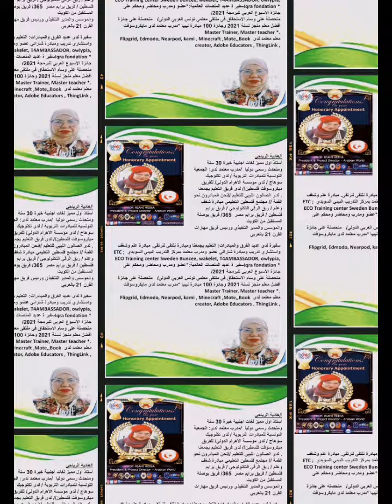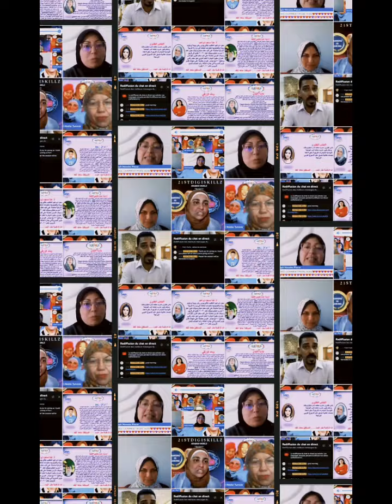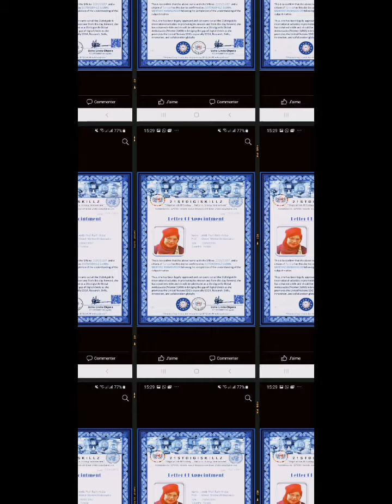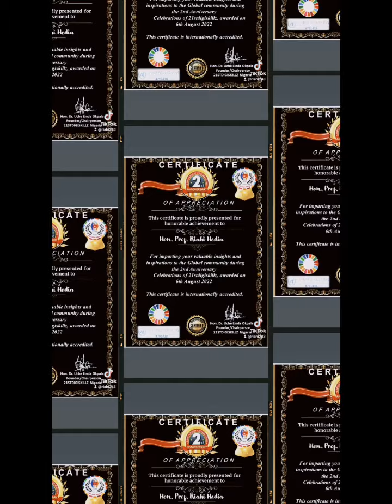21STDIGISKILLZ .Riahi Hédia Tunisia 🇹🇳🇹🇳